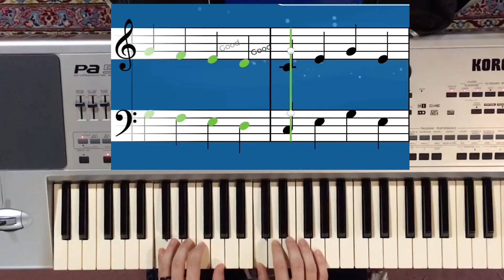Piano C Major Scale Both Hands